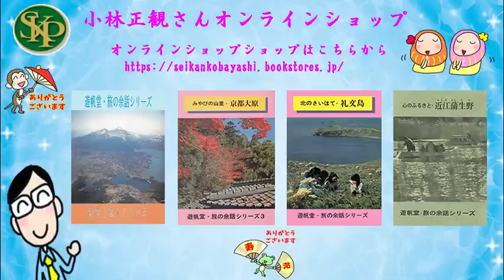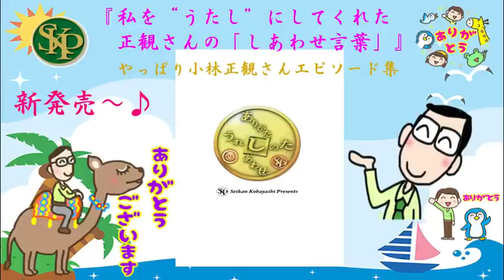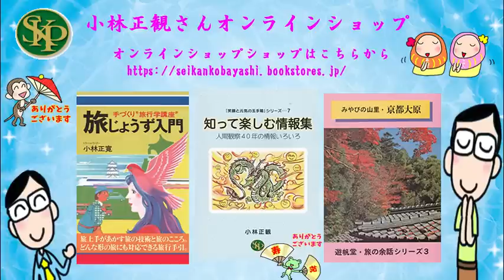正観さんの「しあわせ言葉」~やっぱり小林正観さんエピソード集~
本書は、正観さんとご縁のありました「うたし仲間」の皆様から
広く原稿を募り、編集したオムニバスエピソード集

正観塾師範代の高島亮さん、作家のひすいこたろうさんをはじめ、
うたし仲間の54名の皆様の心温まるエピソード集になっております。
　 常連さんはもちろん、初めて原稿をお寄せいただいた方も
たくさんいらっしゃいます。このエピソード集を通じて、
「うたし仲間」の輪がどんどん広がっていくのを感じます。

　今回のテーマは「しあわせ言葉」。正観さんは「今すぐに“しあわせ”になっちゃう」方法をたくさん示してくれました。
それに気づき、実践している皆さんがよりどころにしている言葉たちを、

正観さんが発信し続けた「しあわせ言葉」が、皆さんの心を軽くして、
「しあわせに生きる」助けとなれば嬉しく思います。

表紙は、正観さんの著書の挿絵を描いている天井画仏絵師の
斎灯サトルさんに 提供していただきました。

★うたし商品のご注文は全国のうたしショップさんにて承っています。

★小林正観さんオンラインショップ　はこちらから